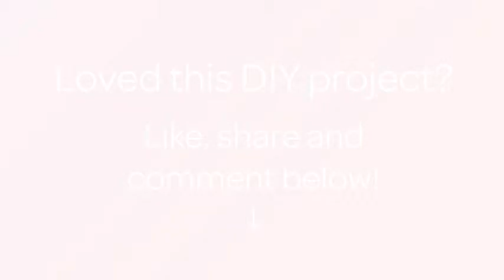How To Make A Cool Initial Clear Clutch - DIY Style Tutorial - Guidecentral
About this DIY project:
- Title: Make a Cool Initial Clear Clutch

Supplies:
- Clear perspex clutch
- Rhinestones
- E6000 glue
- Metal letters
- Spray paint
- Old newspaper